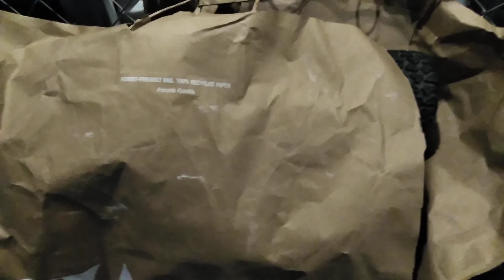Dron, auto zdalnie sterowane znalezione w śmietniku